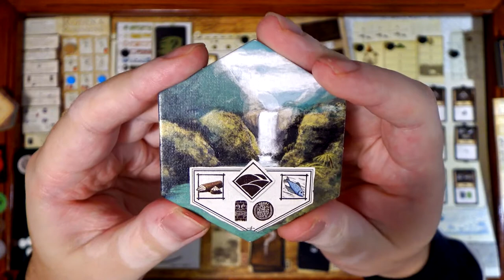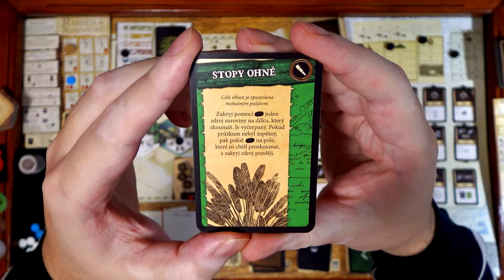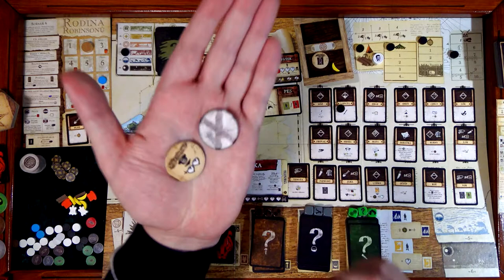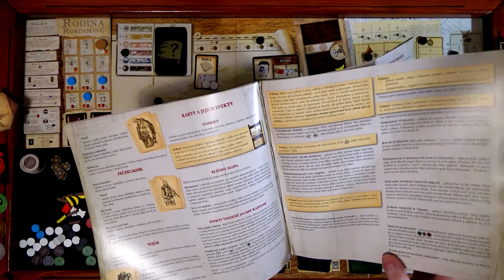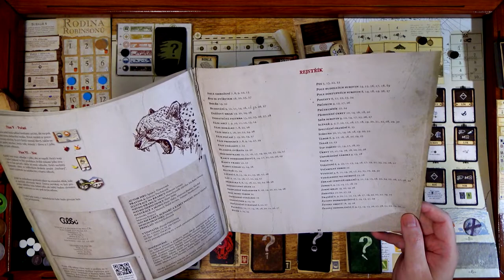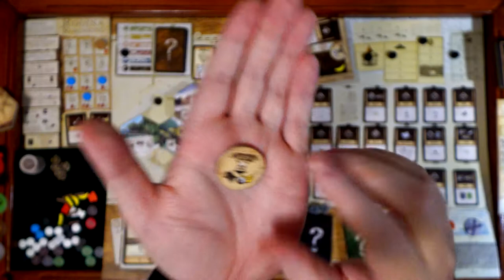Robinson Crusoe CZ (14) - Sólo - Rodina Robinsonů (Desková hra)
Chyby:
7:05 Druhý stejný typ terénu se už nemá zakrývat
19:46 Hnědý otazník měl jít do hry
42:45 Tesař nemůže využít svou schopnost pro přehození kostky Pátka (asi, nedočetl jsem se v pravidlech)
51:00 Měl jsem odečíst jedno použití bible